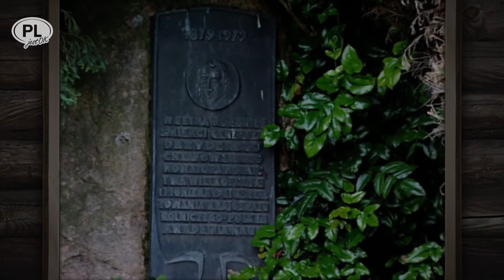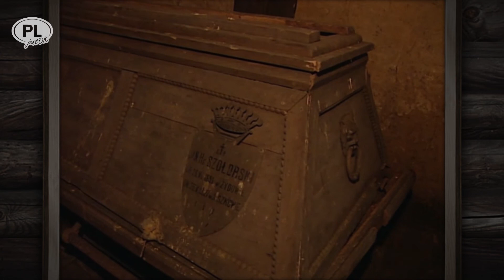JASZKOWO – KAŻDY POLAK JEŹDZI KONNO!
- I te powszednie i te najwznioślejsze chwile naszej Ojczyzny związane są z końmi, dlatego każdy Polak powinien jeździć konno dla tradycji, dla rekreacji i dla zdrowia! – przywitał mnie Antoni Chłapowski na podjeździe pałacu w swoim Centrum Hippiki w Jaszkowie nad Wartą. Potomek wielkiego Przodka robił wrażenie (zwłaszcza na kobietach) – prosta, wysportowana sylwetka, szeroki uśmiech na twarzy i wulkan energii. - Skąd on ją bierze, skoro niemal codziennie wstaje o piątej rano a kładzie się koło północy – pomyślałam... – Tak działa ruch na świeżym powietrzu no i KONIE, wokół których kręci się całe moje życie! – odpowiedział czytając mi w myślach.
    Konie w stajniach, konie na padoku, konie na łące nad rzeką - gdzie się obejrzysz wszędzie konie... takiego tłumu dzieciaków na końskich grzbietach jeszcze nigdzie nie widziałem. Jak wieść niesie, Jaszkowo to największy ośrodek edukacji jeździeckiej dzieci i młodzieży w Europie. Antoni Chłapowski pół życia spędził za granicą. Przez wiele lat trenował w najbardziej renomowanych europejskich stajniach. Ze zdobytym doświadczeniem postanowił wrócić do Polski. Jest znakomitym trenerem, jeźdźcem i podkuwaczem, no i – co najważniejsze - znawcą końskiej psychologii i końskiej mowy.
     Właściwie nie powinno mnie to dziwić, wszak jego sławny przodek większość lat spędził w siodle. Cofnijmy się zatem do epoki napoleońskiej. Oto generał Dezydery Chłapowski, na oczach samego cesarza Bonapartego, prowadzi zwycięską szarżę szwoleżerów na oddziały kozackie pod Smoleńskiem...a pod Legnicą, choć ranny, na czele dwóch szwadronów pognał na cztery szwadrony pruskie...A kiedy przyszło odłożyć szablę i zająć się zaniedbanym majątkiem ojca w Turwii, Dezydery pojechał wpierw nauczyć się nowoczesnego rolnictwa do Anglii i Szkocji. Gdy wrócił, herb rodowy na pałacowej wieży kazał zastąpić zegarem. Wstawał z łóżka pierwszy, kładł się ostatni. Sam doglądał wszystkich prac i znowu kilka godzin dziennie spędzał na koniu...
Warto zapamiętać, że nowoczesne rolnictwo Wielkopolska zawdzięcza bohaterskiemu generałowi, który równie świetnie władał szablą i pługiem.
- A pan Wojciech jeździ konno? – zapytał Antoni Chłapowski kończąc oprowadzanie mnie po swoim królestwie. - Nienajlepiej – bąknąłem zawstydzony. – No, to pora to zmienić! Jutro o szóstej rano zaczynamy!

Nie zapomnij włączyć dzwoneczka 🔔, zostawić lajka 👍 i komentarza pod filmem!

Podziękowania za muzykę dla Karola Krusia oraz zespołu @WhiteGardenPL

produkcja
maxlook.pl
2020